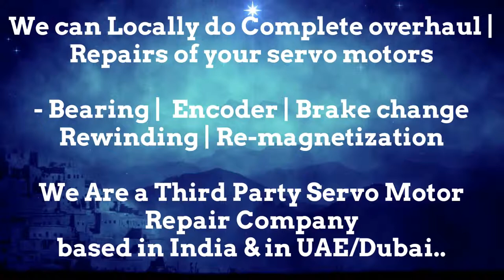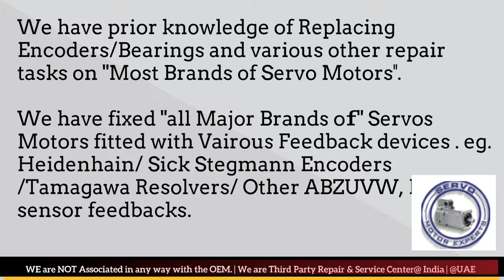Bental Motion India Servo Motor Encoder Drive Repair Delhi Ahmedabad Bangalore Bengaluru